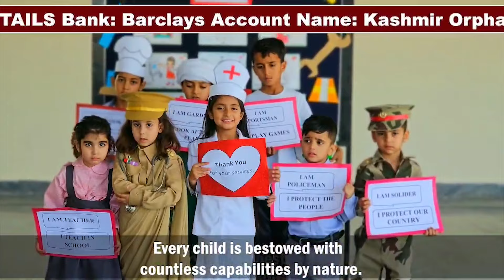What did Muhammad Shiraz to become famous? Who did Imran Khan choose to protect his family?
What did Muhammad Shiraz to become famous? Who did Imran Khan choose to protect his family? Who bought the children in Ramadan? By Abrar Qureshi
بچہ محمد شیراز  کونسی چوری کر کے مشہور ہو گیا؟ عمران خان نے فیملی کی حفاظت کے لیے کس کا انتخاب کیا؟ رمضان میں بچے کس  نے خریدے؟